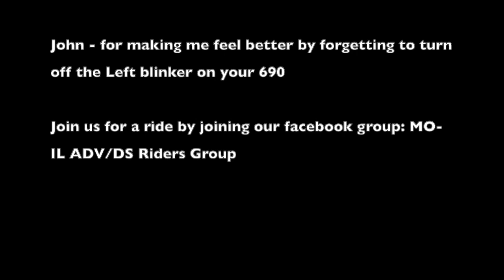Ashland Motorcycle Ride - Mid Missouri Gravel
The 314ADV Facebook Group met up with some riders from mid-Missouri (Ashland, MO) area for a full day Dual Sport Ride.  We had a great time, a beautiful campsite, a few ticks, and some good laughs.  Special thanks at the end.